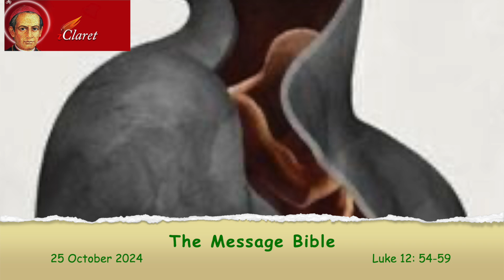Coffee With God 25 October 2024 - Discerning signs of the time is a commandment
In today's Gospel, Jesus rebukes the crowd for failing to discern the signs of the times. He urges them to recognise the present moment and reconcile before it is too late. This Gospel calls us to spiritual awareness and moral responsibility, particularly in our current context.

Pope Francis often speaks about the need for discernment in today’s world, challenging us to see beyond superficial distractions and understand the deeper movements of the Holy Spirit. In Laudato Si’, he warns of the environmental crisis as one of the "signs of the times," calling humanity to urgent action in caring for creation. This mirrors Jesus’ warning in the Gospel—to see and act before irreversible harm is done. Just as people can predict the weather, we must now read the signs of ecological degradation, social injustice, and global suffering, responding with faith and responsibility.

Contemporary developments, such as rising inequality, conflicts, and climate change, present signs that we cannot ignore. Pope Francis urges us to live the Gospel authentically, which means recognising the urgency of our time and working for peace, justice, and reconciliation. In his teachings, he emphasises the need for dialogue, solidarity, and caring for the poor, which aligns with Jesus’ call for reconciliation before judgement.

In our personal lives, this Gospel invites us to examine where we may be avoiding necessary changes or ignoring pressing issues, both spiritually and socially. Are we discerning the signs of our own times—whether in our communities, our relationships, or the global challenges we face? As followers of Christ, we must be open to conversion, acting with courage and compassion to build a world that reflects the values of the Gospel.